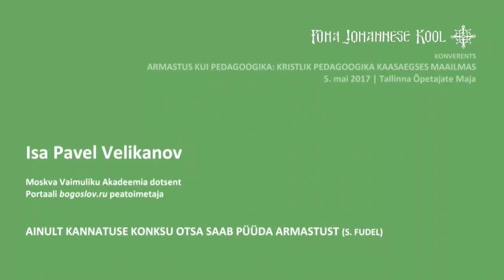PJK konverents Pavel Velikanov EST